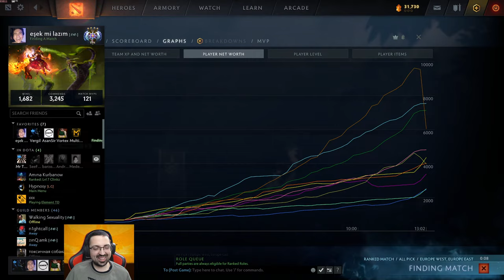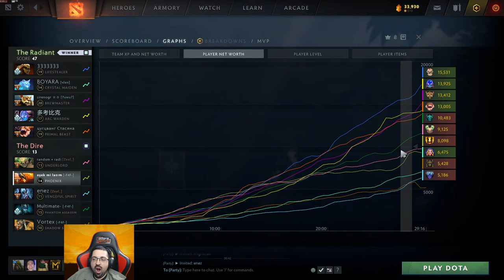biraz dota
Bu kanalda dota değil phoenix oynanmaktadır.